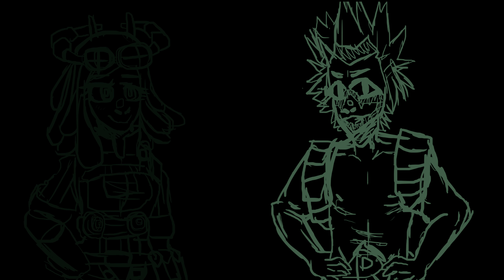[BNHA] Monster 48 Hour MAP [Part 3]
OKAY HOLY FUCK.
I haven't animated humans in so long, but holy h eck this was f un.
It was a lot of frames (170 yEET) in 2 days but I think it looks alright?
Pip you better love me for doing BNHA
I hope this looks alright ;0;